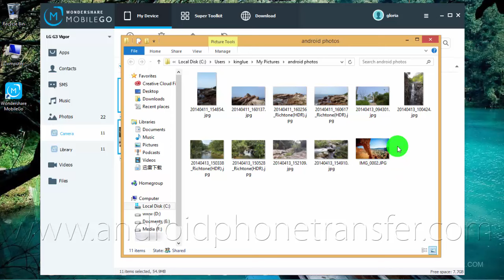Android : How to Transfer Photos from LG G3 Vigor to PC/Mac ?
Simply transfer photos & pictures from Android phone LG G3 Vigor to your PC or Mac computer.